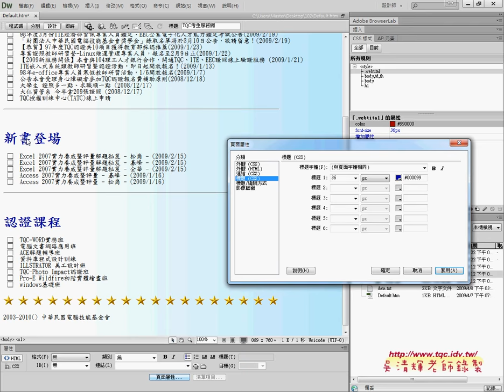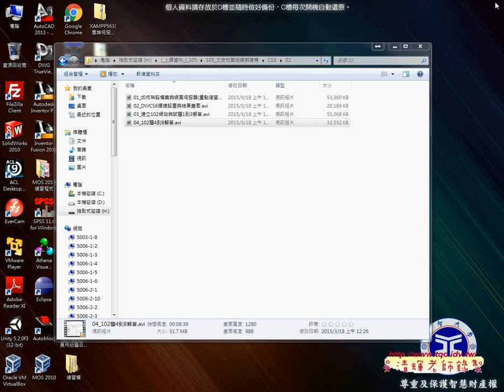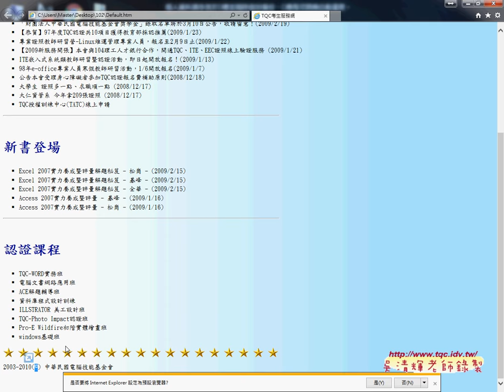05 頁面屬性設定7 8